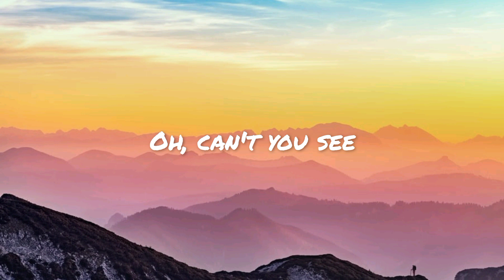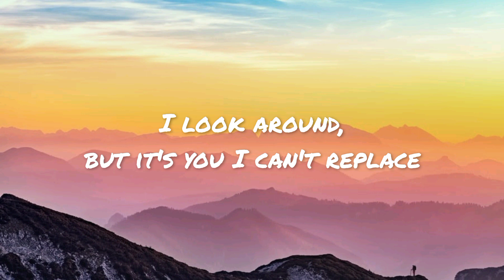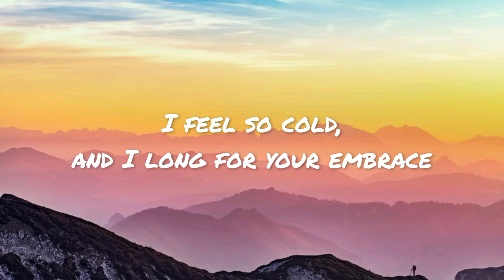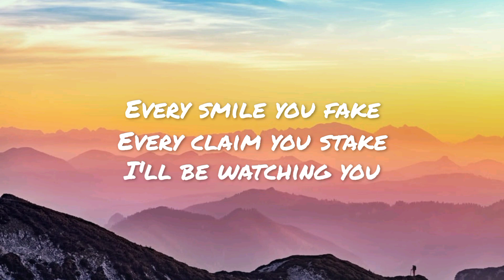Every Breath You Take - The Police ( cover & lyrick / lirik )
Don't Forget to subscribes guys :)